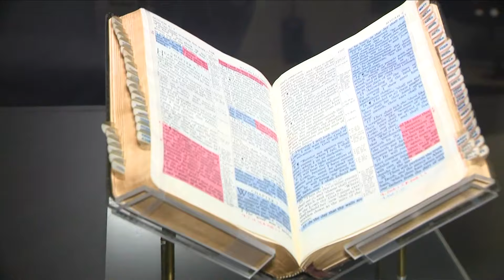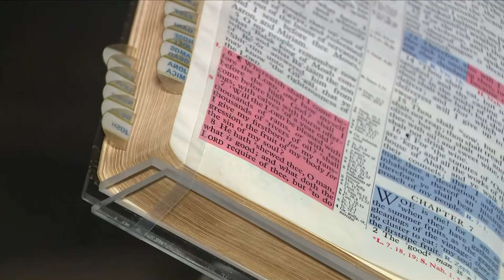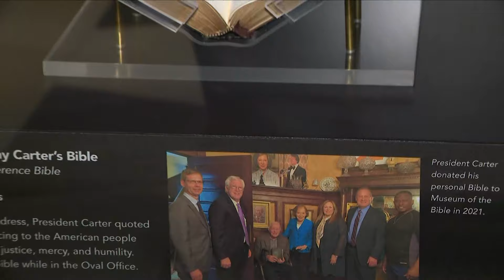Museum of the Bible celebrating President Jimmy Carter's birthday with new exhibit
Here's a look inside.